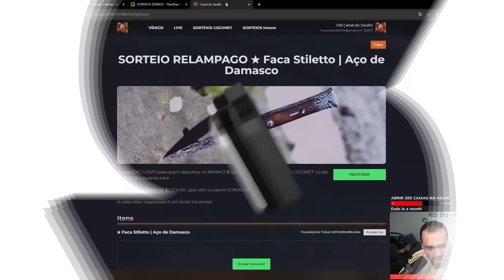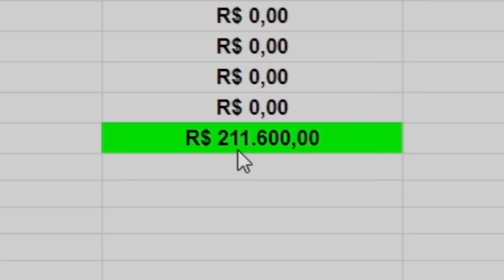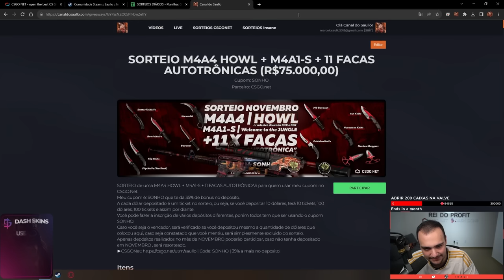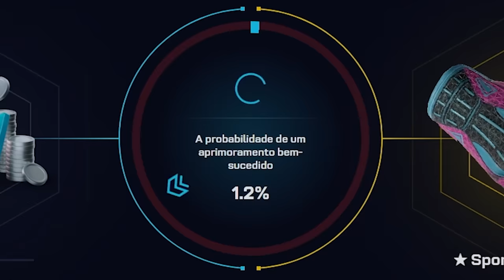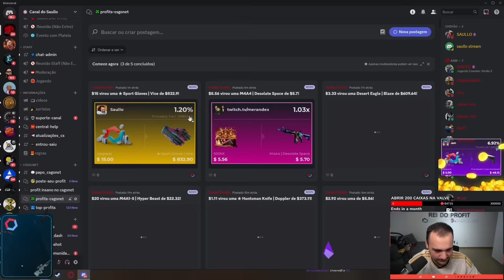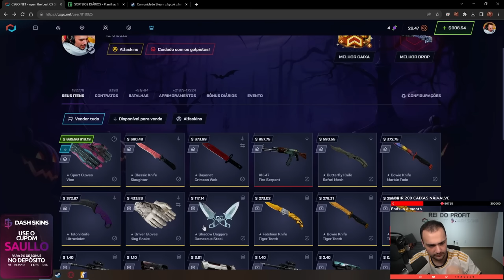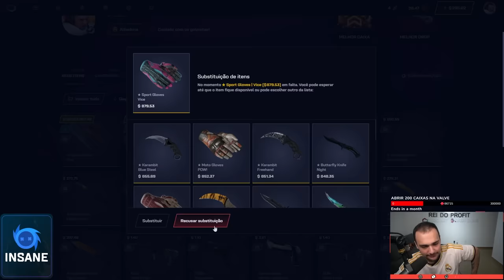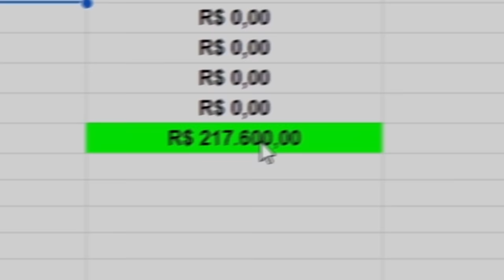PROFIT HISTÓRICO: Ganhei 2 LUVAS (★) VICE nesse vídeo 🤑